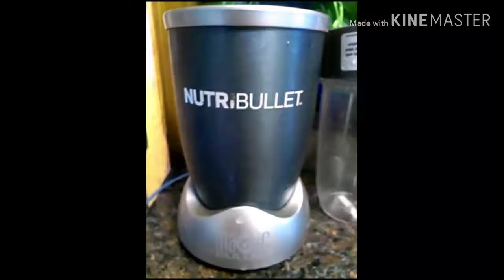Kale Fruit Smoothie | Weight Loss | Detox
Hello Kings and Queens I made this weight loss kale fruit smoothie detox back in 2015. Just wanted to share this with you to show another detox that I use and it works for loosing belly fat.